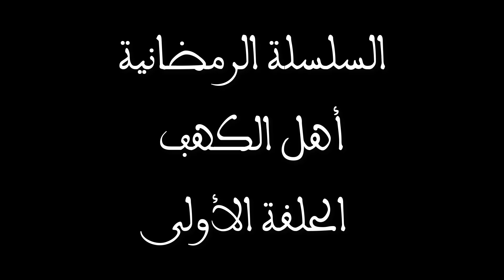Ramadan Series People of the Cave part 1_Full-HD